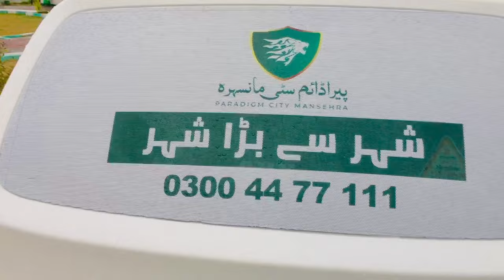Beautiful views of Mansehra|Mansehra vlog|Explore Mansehra ❤️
I'm Muhammad Junaid Hussain. On my YT channel, you will find about nature, tourism and beautiful scenes. I love this and sharing my experiences with you.
Thanks & regards.